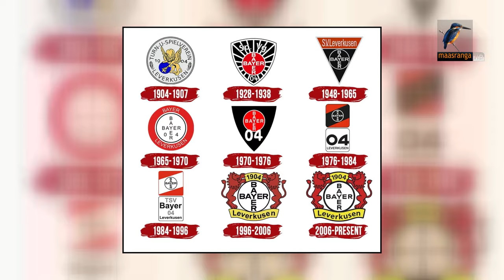নেভারকুসেন থেকে লেভারকুসেন | Leverkusen | Maasranga Sports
2 Bir Uttam Ziaur Rahman Road (New Airport Road)